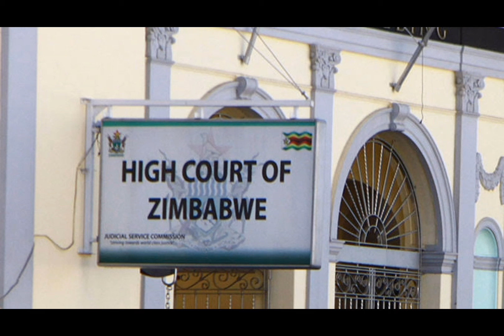Mnangagwa Under Threat : Zanu PF to Step down 🇿🇼